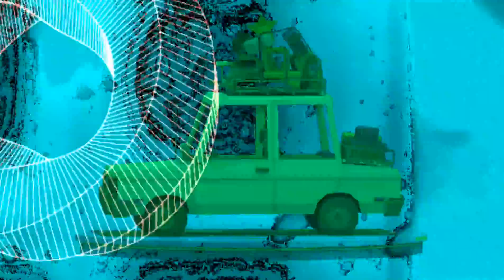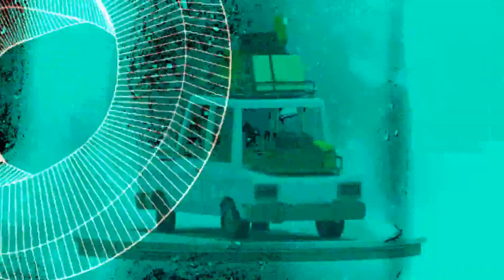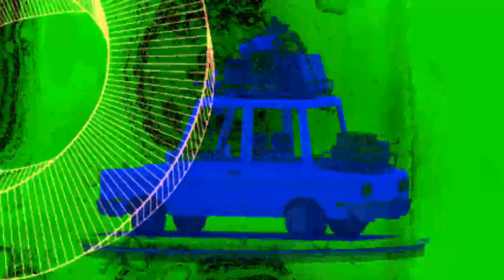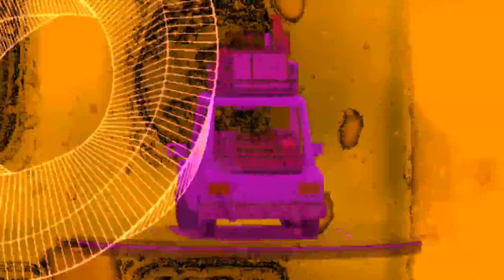Derek Pope - "Us and Them"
Music for our trips 🎶 🛣️
Music doesn't belong to me, I just share the art.
Foll me on Instagram: mr.zaldana